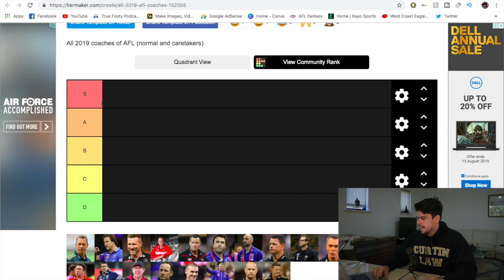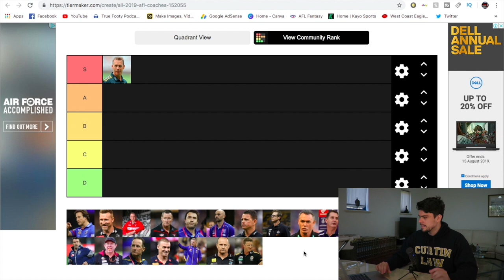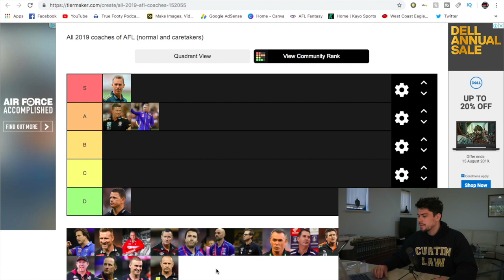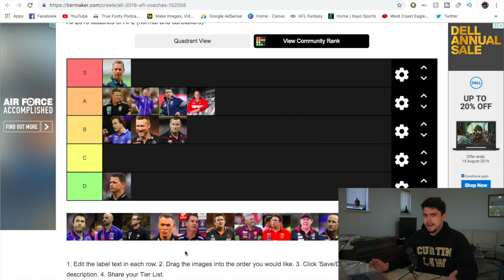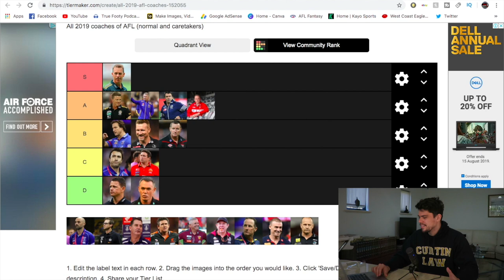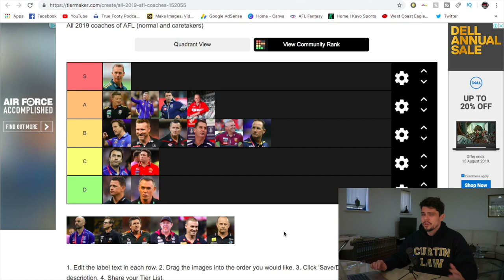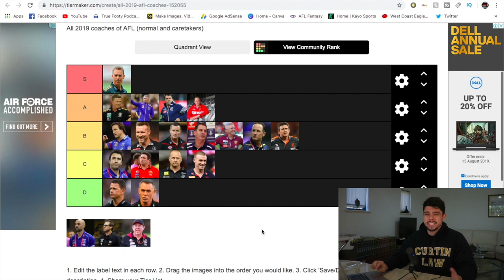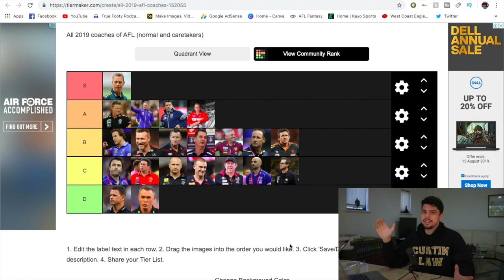RANKING AFL COACHES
In this video, Jesse used a Tiermaker to rank the best coaches in the AFL.

Our channel has a podcast, analysis videos, vlogs and highlights videos.